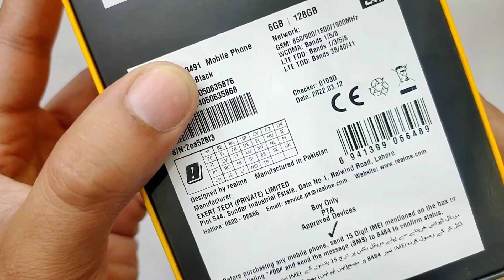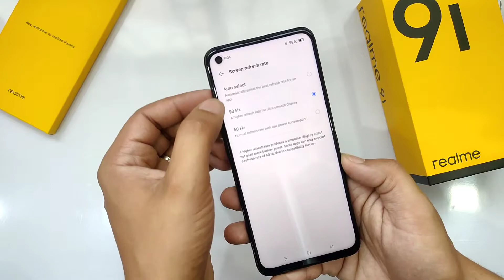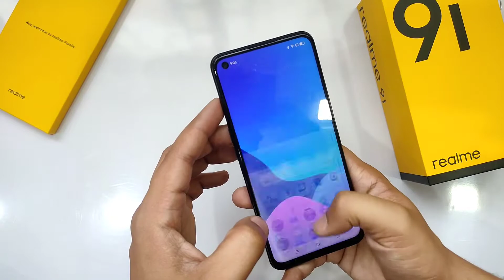Realme 9i Unboxing | Camera Test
Realme 9i Hands On Review